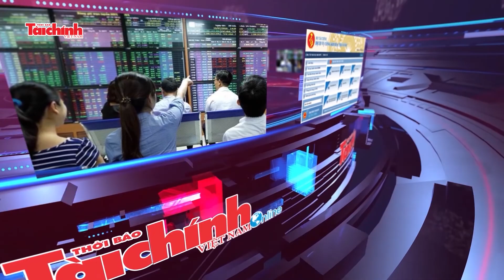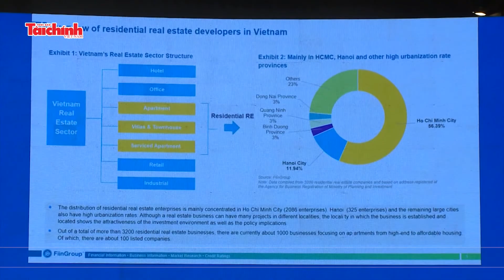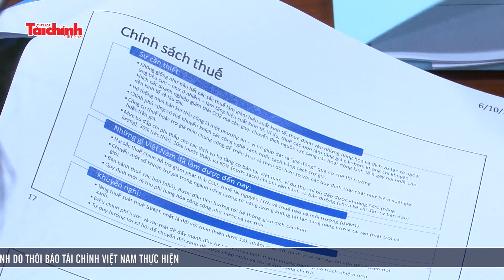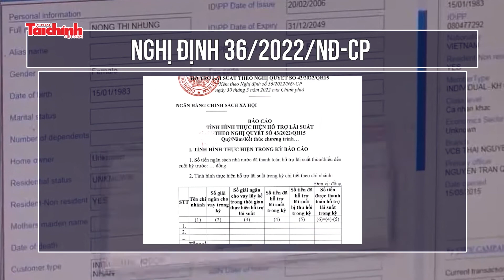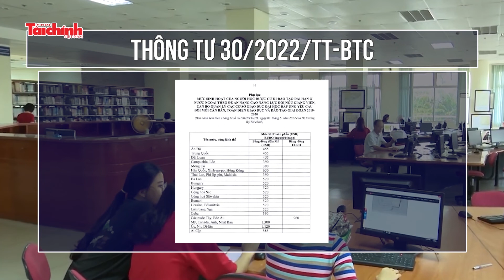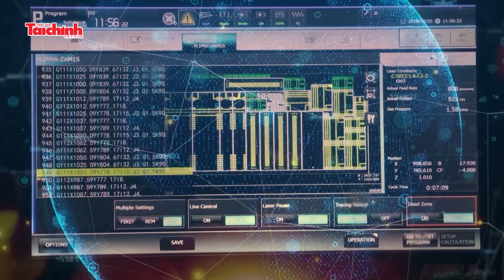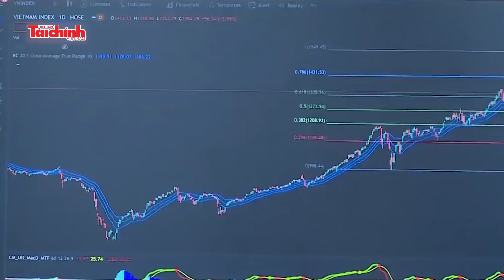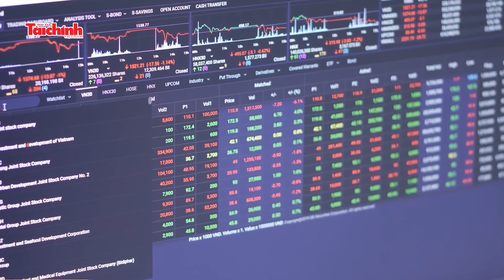Bản tin Tài chính - Số 02 tháng 06/2022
Bản tin Tài chính - Số 02, tháng 06/2022 của Thời báo Tài chính Việt Nam sẽ gửi tới quý vị những sự kiện tài chính nổi bật trong tuần qua (từ 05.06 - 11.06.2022)
- Bộ trưởng Bộ Tài chính Hồ Đức Phớc trả lời chất vấn của đại biểu Quốc hội
- Chính sách tài khóa đã được điều hành linh hoạt, hiệu quả
- Đề xuất giảm thuế nhập khẩu ưu đãi với xăng từ 20% xuống 12%
- Bộ Tài chính đánh giá tình hình thực hiện nhiệm vụ 5 tháng đầu năm
- Điểm công khai minh bạch ngân sách của Việt Nam tăng 9 bậc
Mời quý vị cùng theo dõi!